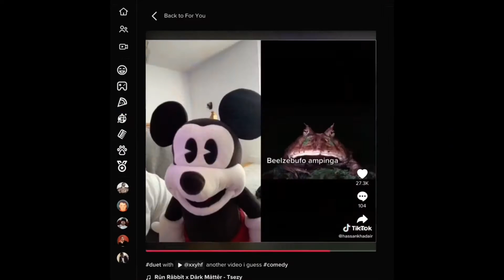A New Intro I made + A subscribe button animation￼￼￼